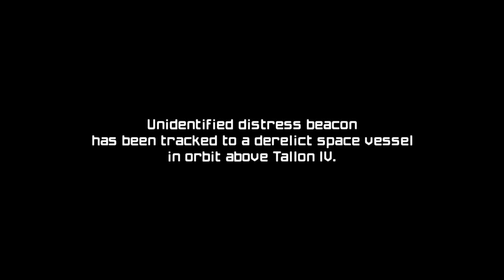Metroid Prime - Menu Theme (Anglo Concertina) (Nintendo GameCube)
I got Metroid Prime as a child, and really enjoyed it. I have played through it from beginning to end multiple times, and it was my first experience with Metroid-Vania games. With the recent release of Metroid Prime Remastered, I thought I'd do a quick rendition of a memorable song from the game. Also, it's something a bit easier after doing Return of the Obra Dinn XD